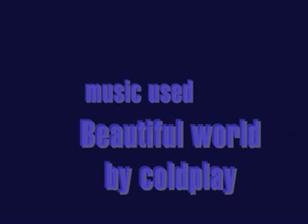DAN THE GRASS MAN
watch dan the grass man give a presentation about grass and then battle through the wilderness and survive it ,kind of.
 This is a documentry dan & me made made for media studies homework. its about grass and how to survive in te wilderness ENJOY!